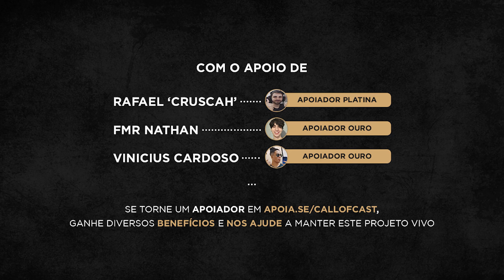ATÉ ONDE VC IRIA PRA SER O MELHOR JOGADOR ?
Airinho e Fasty falam das escolhas da vida adulta e até onde sacrificar vida pessoal é saudável para o seu trabalho e desempenho nos vídeo games. Aperte o play e vem conversar com a gente!